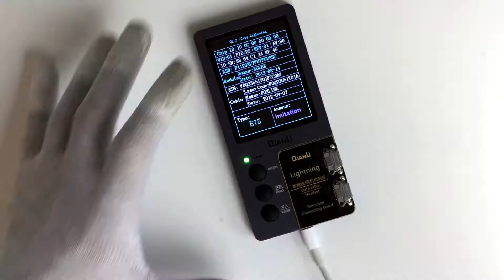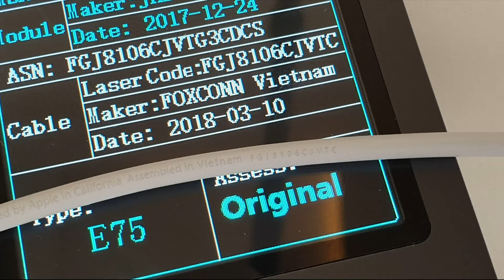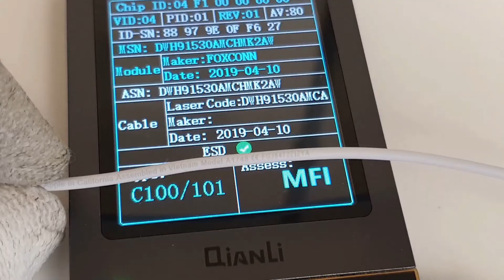Solution Icopy pour tester les câbles lightning - Pieces2mobile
On vous présente la nouvelle fonctionnalité ajouté au boitier Icopy : la plaquette lightning pour tester l’authenticité des câbles.